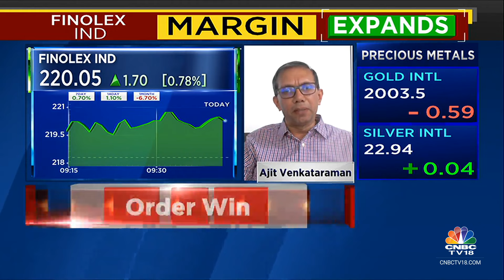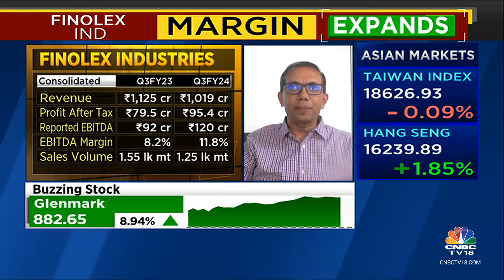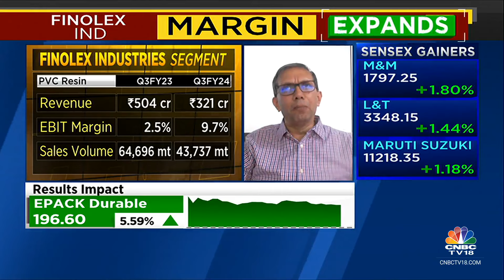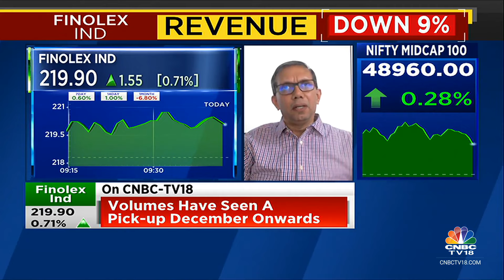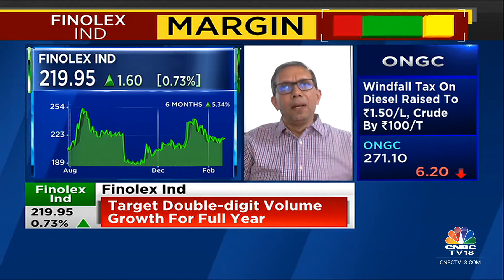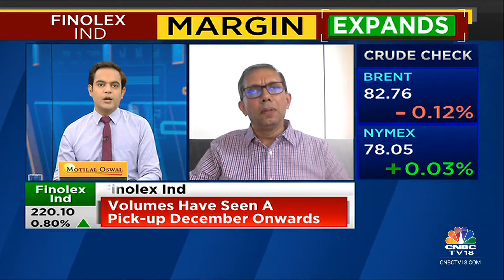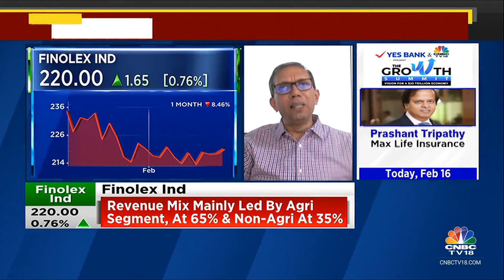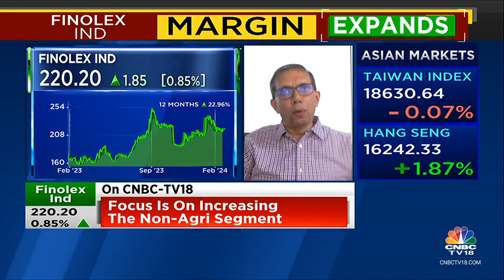Expect Industry As Well As Company Volumes To Grow By 10-15%: Finolex Industries | CNBC TV18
3QWithCNBCTV18 | Capacity utilisation is currently at 65% says Ajit Venkataraman of Finolex Industries. He tells Prashant Nair, Reema Tendulkar and Nigel D'Souza that they expect industry as well as company volumes to grow by 10-15%.

n18oc_business